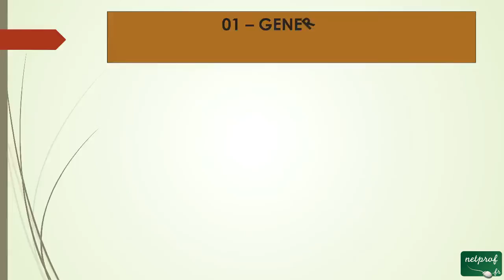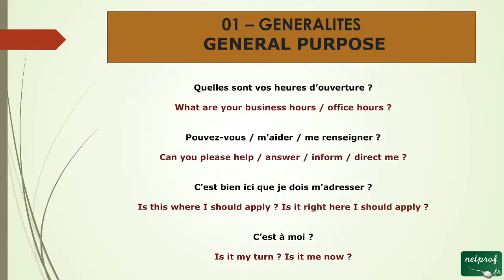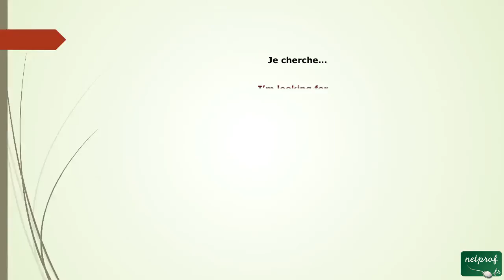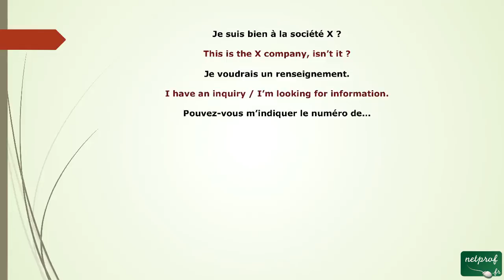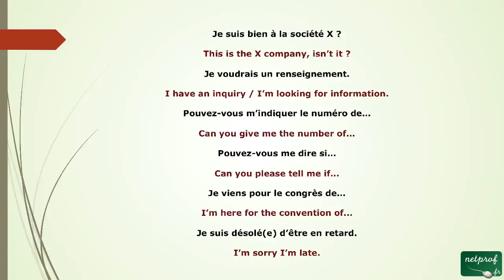2 - Accueillir des clients, des collègues, etc